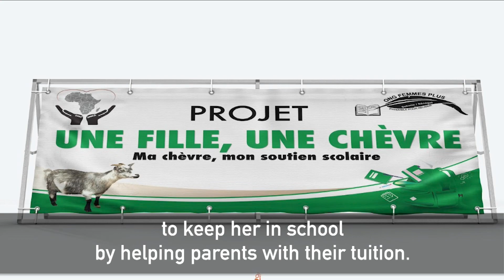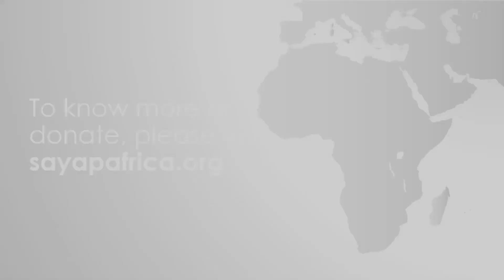NBCC Be Rich Partner: Sayap Africa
Check out this amazing video from one of our Be Rich Partners, Sayap Africa! And a special thanks to our NBCC Partner and Founder of Sayap Africa, Paulette Nonga, for all that she’s done with this wonderful organization!

To learn more about all of Be Rich Partners, visit our